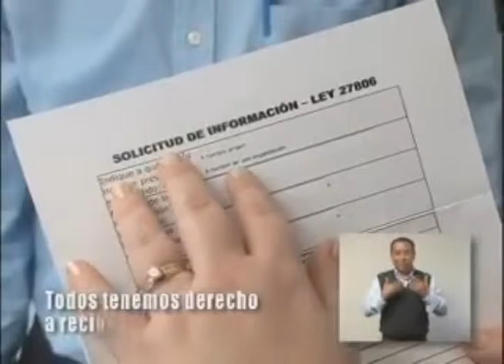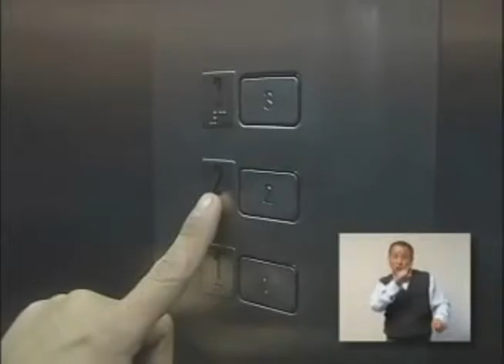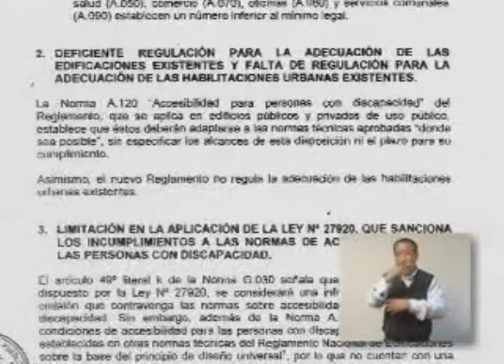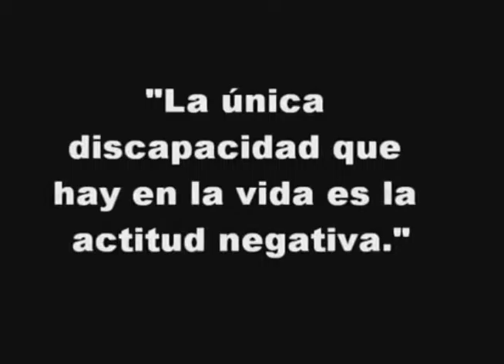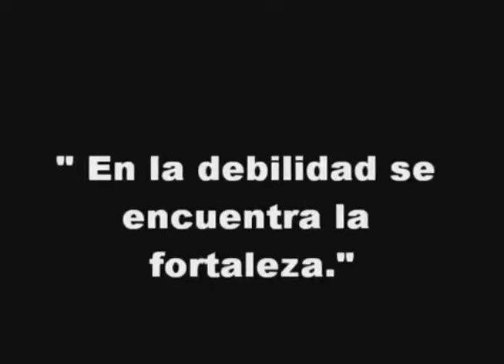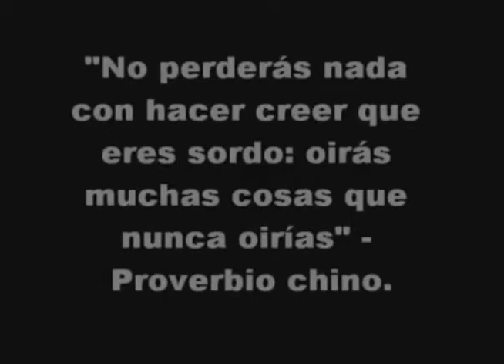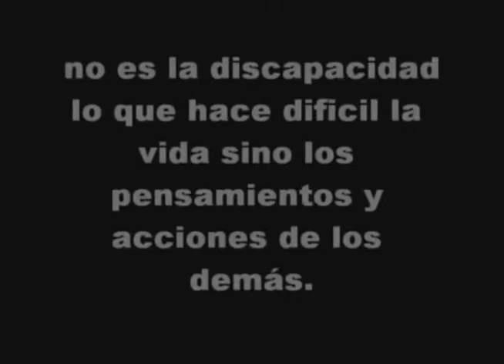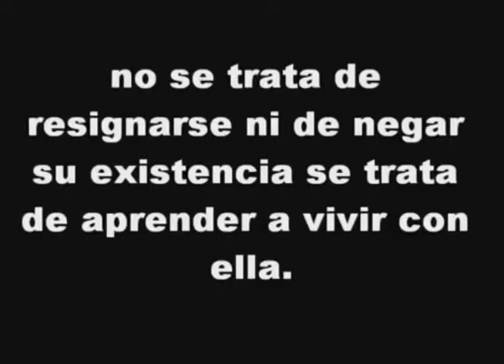SIN LIMITES PROGRAMA 07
CONDUCCIÓN: MAICKOLL CORONADO

DIRECTOR DE LA CASA DE LA CONSTITUCIÓN:
Dr. ALBERTO BOREA ODRÍA
PRODUCCIÓN GENERAL: MARTÍN PAREDES L.